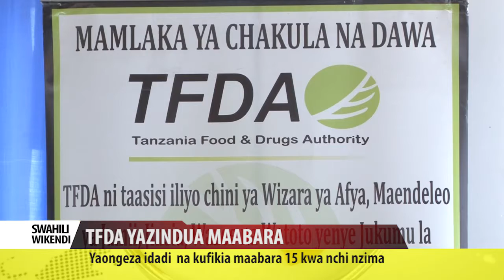SWAHILI HABARI 05.11.2017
SERIKALI YAKANUSHA TAKWIMU.